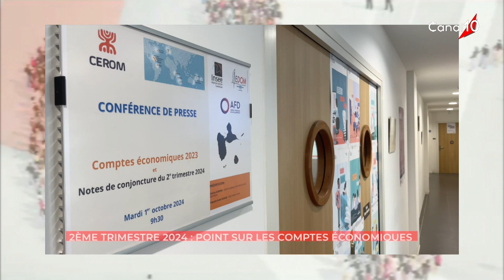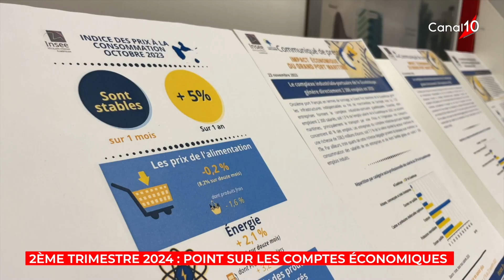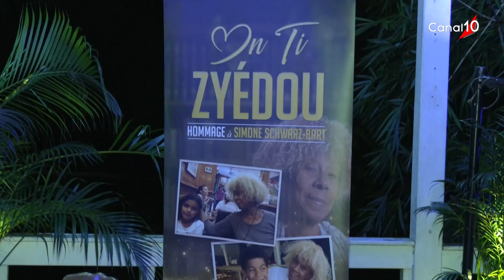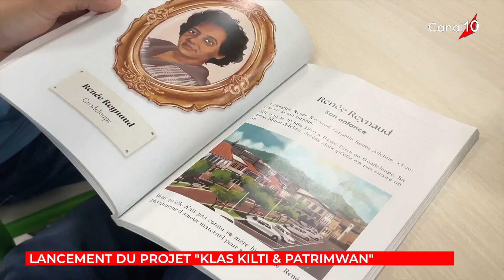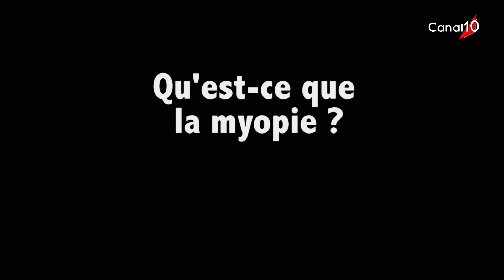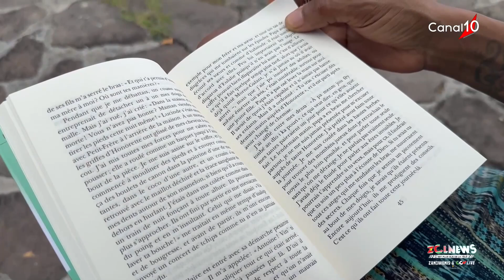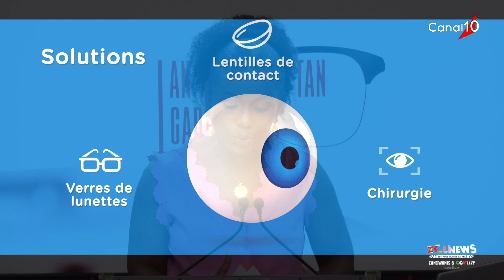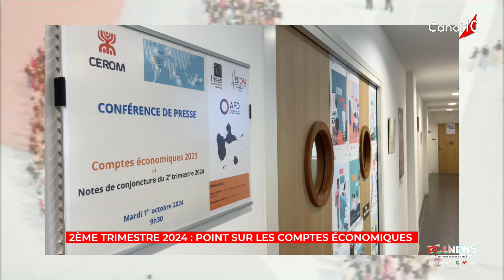L'intégrale du ZCL NEWS du 1er Octobre 2024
Retrouvez aujourd'hui sur nos plateaux :

- Le débat sur "Le retour au Pays" avec Karine Louisy et Yann Ceranton
- Corinne GLANDOR ;Présidente du Club entrepreneur K'Art Baudot
- Bruno LADA Président de l'association des commerçants de Basse-Terre (UCBT)
- Aline MUGERIN ; Chroniqueuse du ZCL NEWS
- Magaly MARCIN ; Chroniqueuse du ZCL NEWS